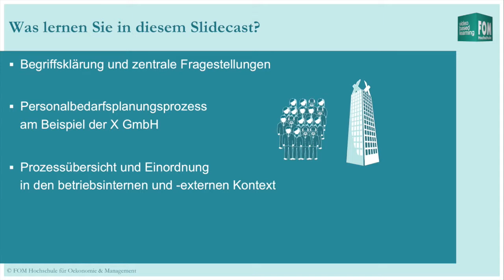Personalbedarfsplanung | Slidecast Teaser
Als Studierende der FOM Hochschule für Oekonomie und Management steht Ihnen in Ihrem Studium der vollständige Slidecast sowie viele weitere über den Online-Campus zur Verfügung.